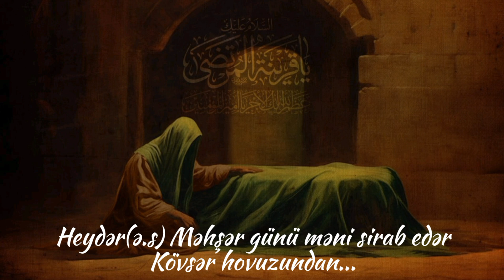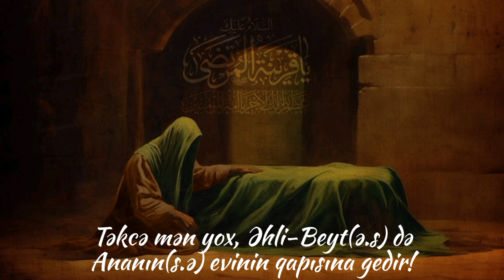Təkcə mən yox, Əhli-Beyt(ə.s) də Ananın(s.ə) evinin qapısına gedir!..🥀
Qızım Fatimənin (ə.s) nuru Allahın nurundandır və qızım Fatimə (ə.s) bütün yer və göylərdən üstündür.

Məhəmməd Peyğəmbər(s.ə.s)

"Biharul-Ənvar", c.15, s.10